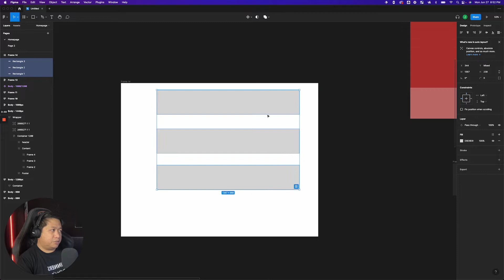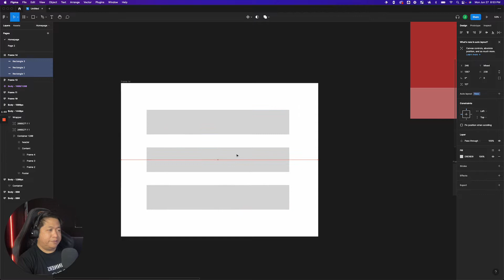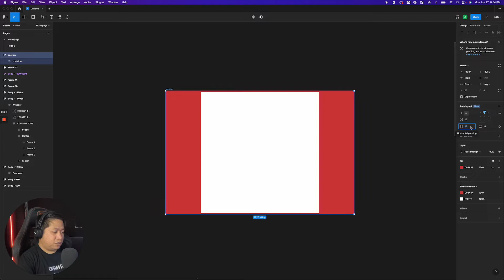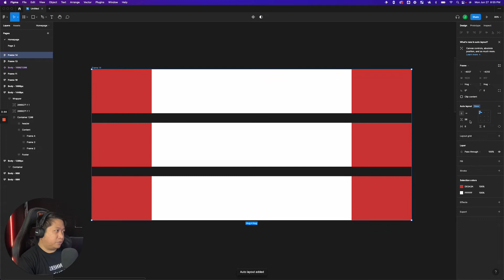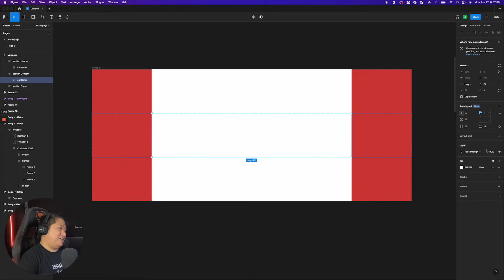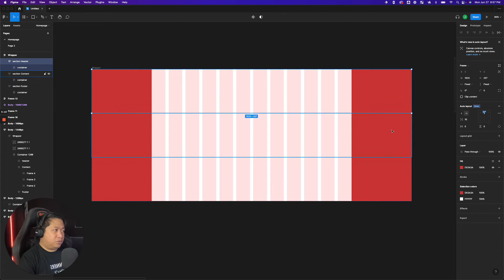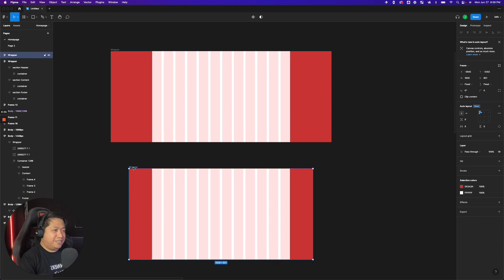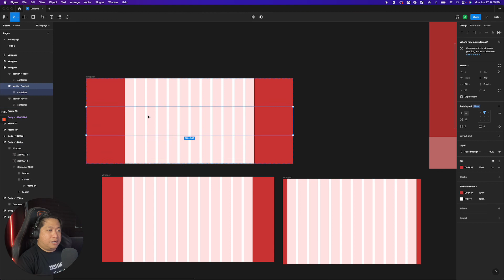Responsive Auto Layout Container [Tagalog]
Ang Auto Layout ay very powerful features ni figma para mas madali mag design.